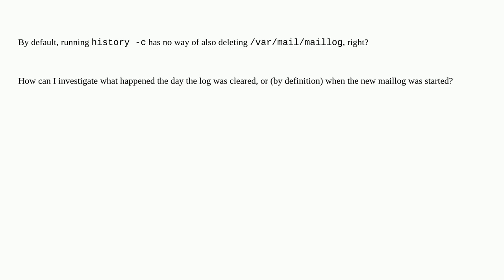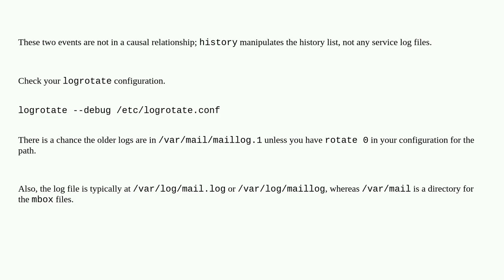CentOS 7: Postfix logs got cleared when running history -c. How can I investigate what happened t...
CentOS 7: Postfix logs got cleared when running history -c. How can I investigate what happened the day the log was cleared?

A special thanks goes out to the community

  logging centos log-files postfix